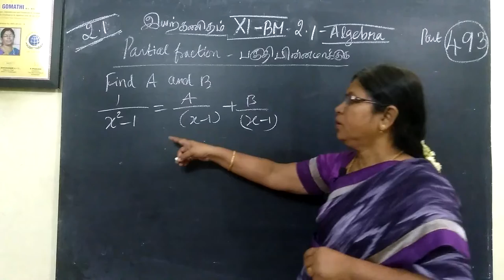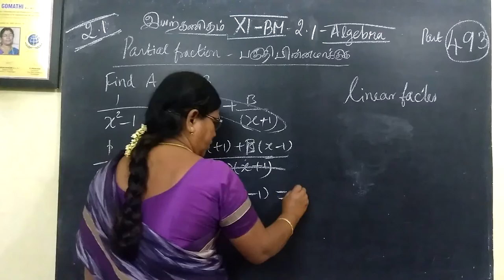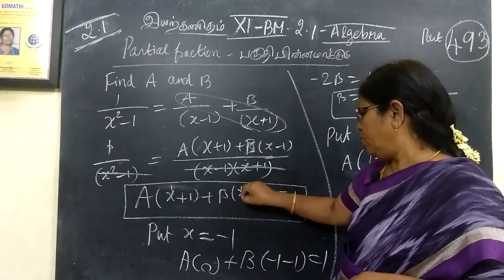11-BM_[Exle-2.11] Algebra Gomathi maths